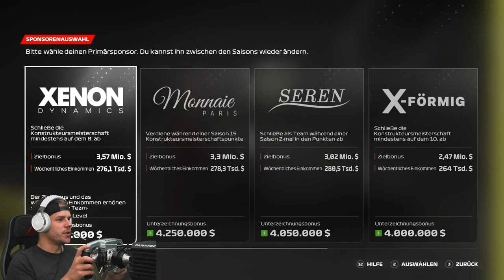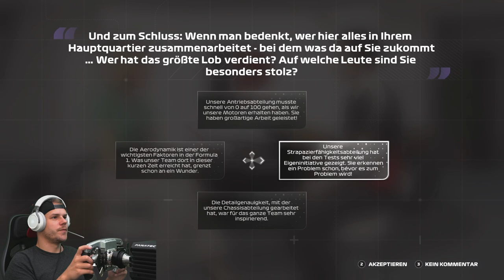F1 23 MyTeam KARRIERE #1: Ein bekanntes Team kehrt zurück in die Formel 1!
*F1 23 für PC und PS4

*Mein Headset:

*HDMI Kabelset: